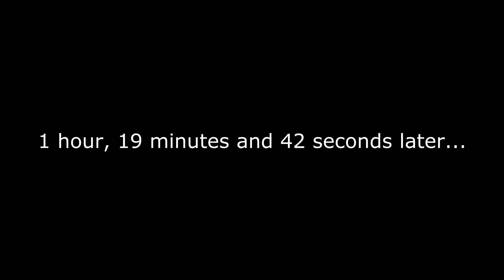30 Days of Netflix - Day 26: Open Water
There's a difference between "swimming with the fishes" and "sleeping with the fishes."

Watch Super Podcast Action Committee live on GamePolitics.com, Saturday nights at 6p PST!